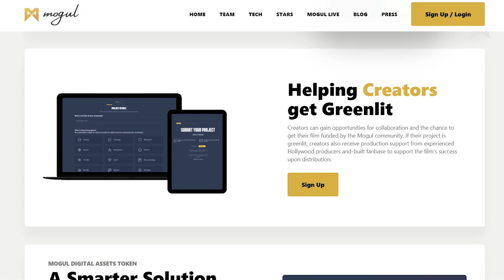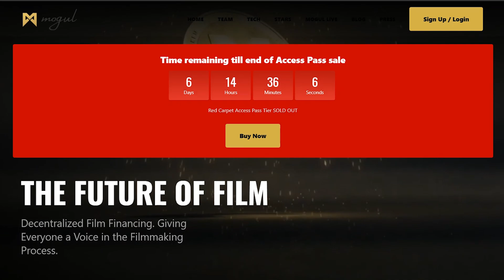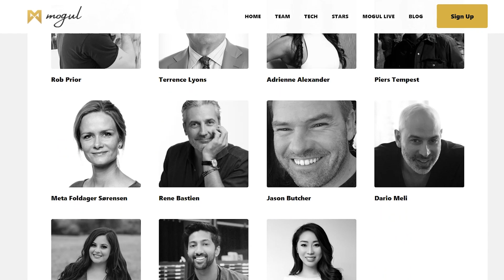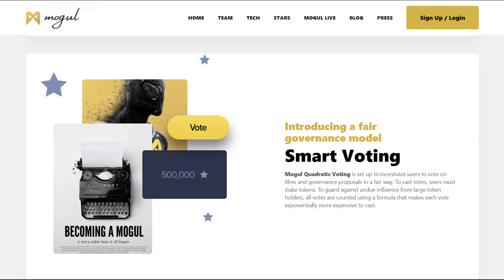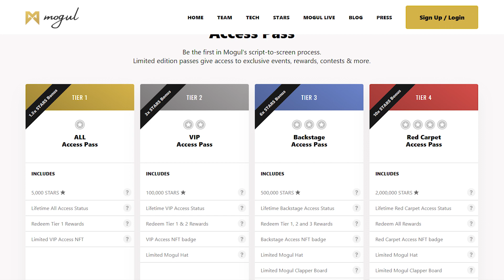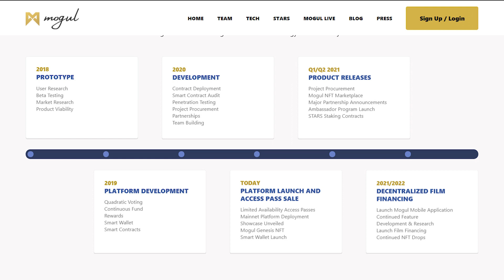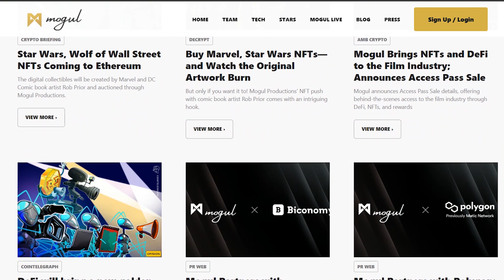Mogul Productions Review | Finally Hollywood Comes to Blockchain | Mogul Productions Explained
Any film-maker knows that writing, casting, producing, marketing, and broadcasting a movie requires deep pockets to come up with! And most of the time, only the more affluent communities in places like Hollywood can afford it. The launch of Mogul Productions, however, is set to interrupt this long-standing trend in a big way! Film-makers and fans can now catch a breath since this platform is set to revolutionize how movies are financed. In this video, we do a quick review of Mogul Productions, the platform that is going to remove one of the biggest setbacks of many ripe opportunities in the entertainment industry(financing) and bring DeFi into the film industry. If you want to learn how the platform can speed up the film-making process and allow any film creator, even on a shoe-string budget, to earn the same opportunities as any experienced filmmaker then you must watch this one!